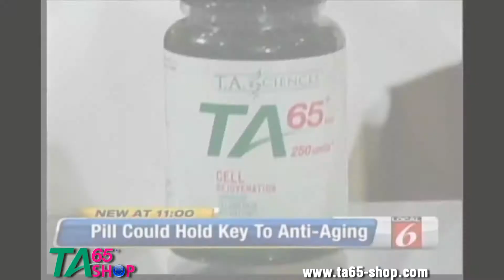TA-65 : TV news USA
TA-65 Cheapest TA-65 in Europe. Longer and healthier life. Telomerase is an enzyme that can add DNA repeats to chromosomes and actually grow back telomere length. And now, you can activate your body's own natural telomerase with TA-65®, the world's first proven telomerase activator !